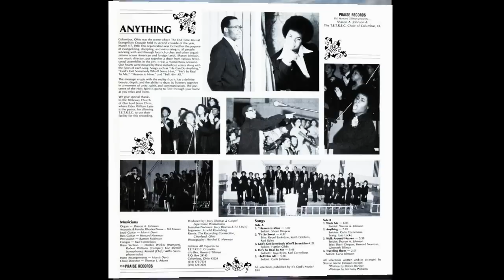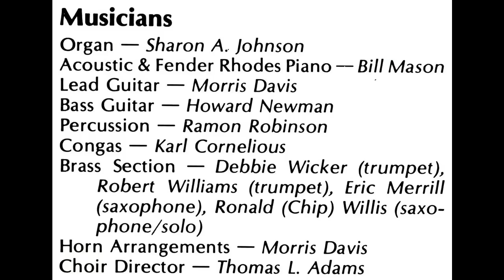"Traveling Shoes" (1980) T.E.T.R.E.C. Choir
This is track 9 from the 1980 album entitled "Anything".
Lead by Carla Johnson